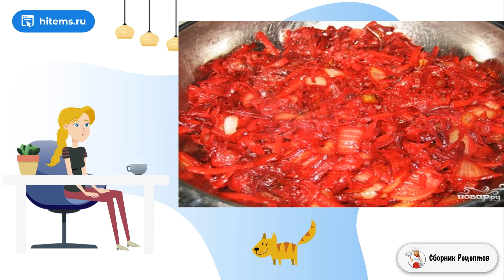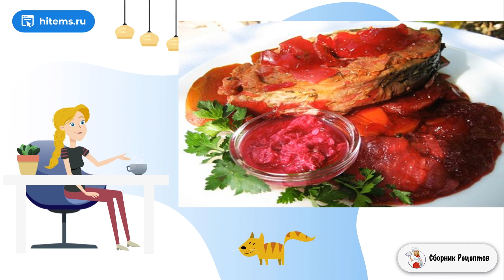Гефилте фиш. Классический рецепт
Это национальное еврейское блюдо, которое традиционно готовили для субботы. По сути, это блюдо — фаршированная рыба. Рецептов приготовления много, у каждой хозяйки свой, фирменный рецепт с изюминкой.

Ингредиенты:
Карп — 2,5-3 Килограмма,
Лук репчатый — 3-4 Штук,
Морковь — 2-3 Штук,
Свекла — 2 Штуки,
Маца — 2-3 Штук (или белого хлеба 2-3 ломтика),
Лавровый лист — 2-3 Штук,
Душистый перец — 4-5 Штук,
Перец черный молотый — 0,5 Чайных ложки,
Соль — 2 Чайных ложки,
Мускатный орех молотый — 1/3 Чайных ложки,
Чабер сушеный — 1-2 Щепоток,
Сахар — 0,5 Чайных ложки,

Очень домашний рецепт, Рецепт как приготовить, Рецепты на каждый день, Кухня рецепты, Ужин рецепты, Рецепт очень, Рецепты с фото простые и вкусные, Легкие рецепты, Домашние рецепты вкусно и просто,